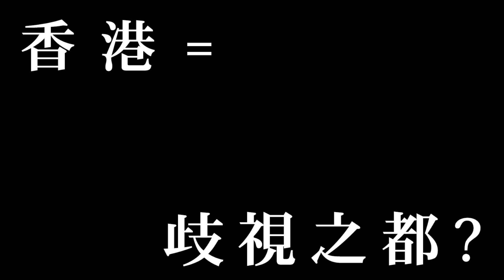幸福醫藥 - 幸福對談 Will Cho x Xyza Cruz Bacani